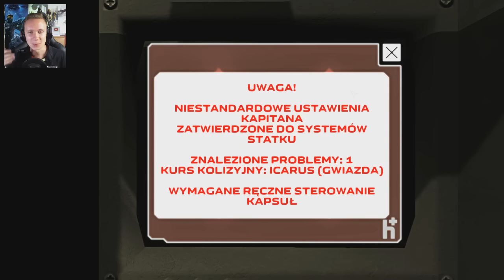Phantaruk Gameplay PL [#3/3] Donacje STRASZĄCE [LIVE]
Phantaruk Gameplay PL czyli gramy w Phantaruk . Horror, w który graliśmy podczas LIVE. Przerażająca sprawa, a w szczególności za sprawą niespodziewanych donacji z Waszej strony. Zapraszam ponownie na Phantaruk Gameplay PL